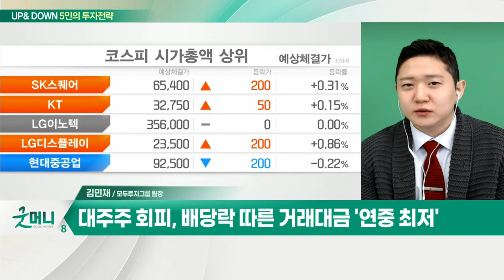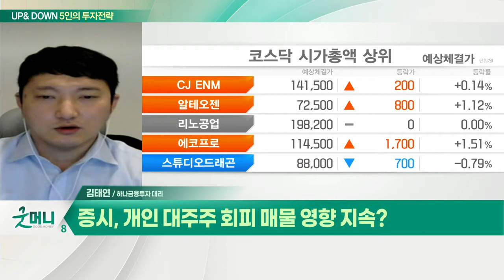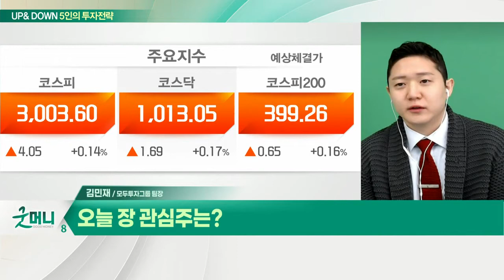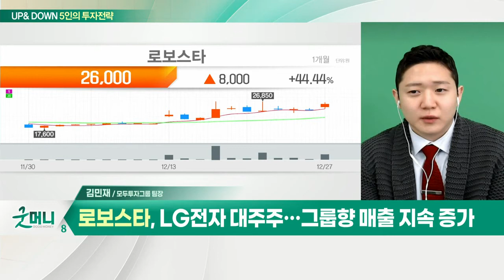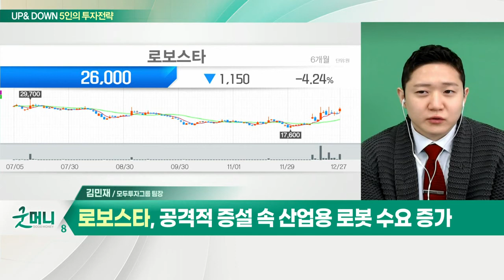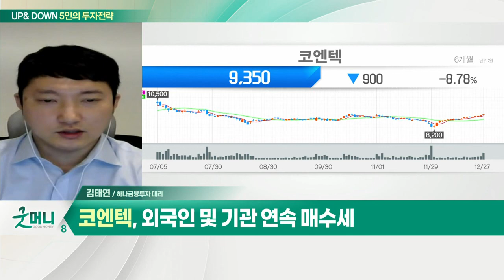증시, 개인 대주주 회피 매물 영향 지속? / 연말 모드 돌입한 증시, 전망은?_UP&DOWN 5인의 투자 전략 (20211228)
Q. 증시, 개인 대주주 회피 매물 영향 지속?
- 코스피, 양도세 회피 매물로 조정 흐름
- 증시 추세적인 상승은 시작될 것

Q. 오늘 장 관심주는?
- 울산산업단지 내 독과점 및 산업폐기물 1위
- 스팀 판가 상승 수혜 및 기업 입지 우수
- 외국인 및 기관 연속 매수세

Q. 연말 모드 돌입한 증시, 전망은?
- 대주주 회피, 배당락 따른 거래대금 '연중 최저'
- 시장 방향성 '상승'… 1월 효과 기대 유효
- 반도체 중심 지수 상승 기대

- 무인생산 로봇 전문 기업
- LG전자 대주주… 그룹향 매출 지속 증가
- 공격적 증설 속 산업용 로봇 수요 증가